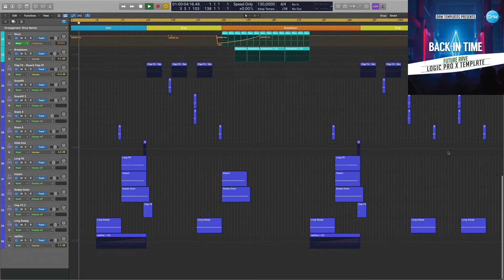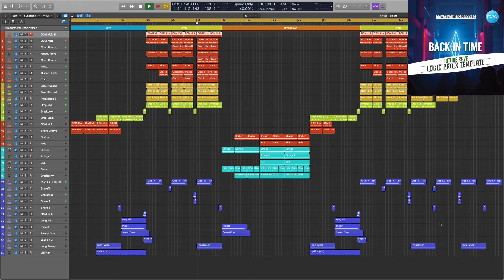Logic Pro X Template Back in time (Future Rave)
Genre: Future Rave
BPM: 130
Produced: BY Cj Stone
DAW: Logic Pro X